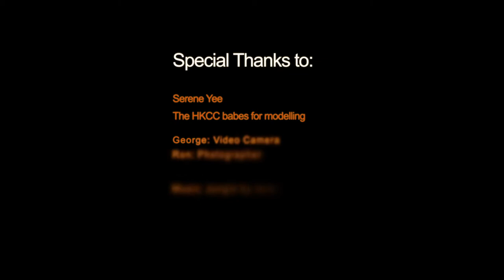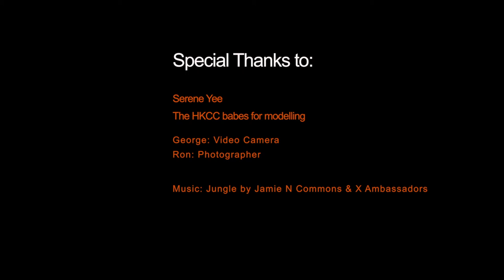Canon 5D Mk3 - Rugby Girls Photo Shoot - Hong Kong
Shooting live action for a calendar.